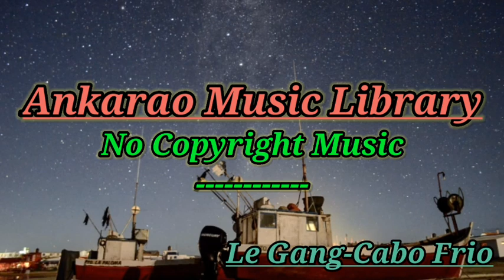Le Gang-Cabo Frio[DMCA Free] [Freedownload] No Copyright Music |Free For Contant Creaters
|Ankarao Music Library|
["Ankarao Music Library"—Free  Music for content creators]
You are not allowed to distribute this track or a version of this track on streaming services like Spotify/Apple Music.
                  COPYRIGHT INFO.
Download free and safe music for content creators. Free Music, No Copyright Music, Royalty free.You are free to use this song in any of your YouTube videos.
➤Track: Le Gang-Cabo Frio[DMCA Free] [Freedownload]
➤Music : Music by Le Gang
                    Follow Le Gang
    /UCDIFd2HXs1JjBKT6xds3ELA
Please Send the Most Special thanks to
Photo by:"Naail Hussain"From: Unsplash.Com.
Give a shoutout to Naail Hussain on social.
                      SHOW LESS